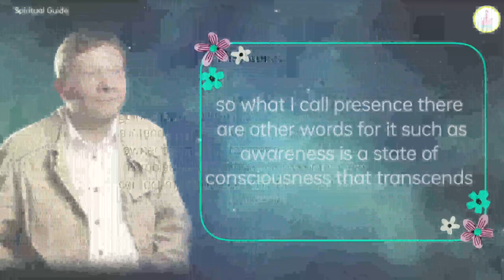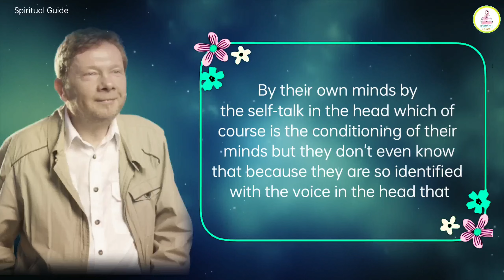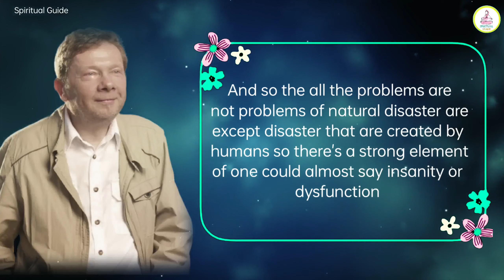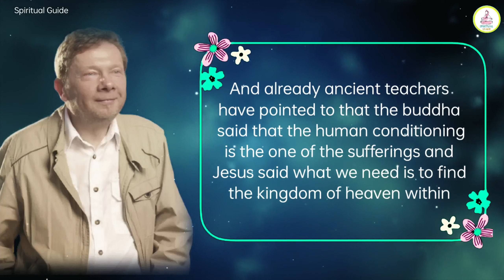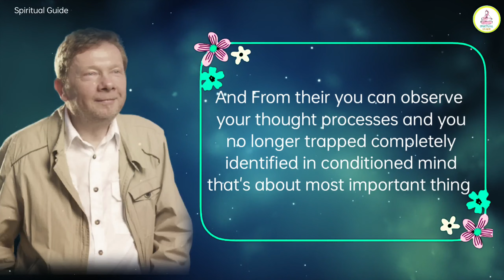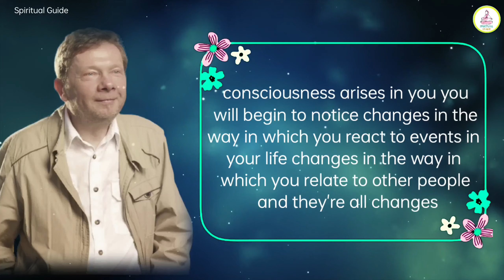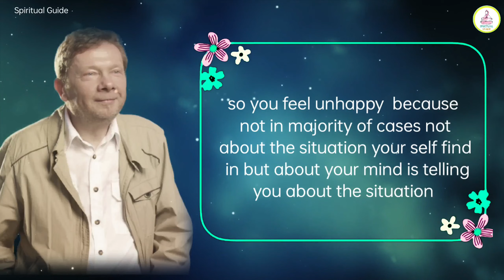The Key to Break Old Negative Thought Patterns of Mind | Spiritual Guide | Pks63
Video Title:
The Key to Break Old Negative Thought Patterns of Mind | Spiritual Guide @liveyourselffully

About video:
Eckhart explains ,The Key to breaking negative thoughts
and becoming free from old thought patterns .

overthinking

If you are or represent the copyright owner of contents used in this video and have a problem with the use of said content, please contact me via my email in the "about" page on my channel.

 I have divided content in chapters & summarised it with best learning. I have added peaceful background music which is taken from the youtube library. I have made more understandable content. I summarised content in such a way that everyone can understand it in the first view.And write down subtitle on video screen.